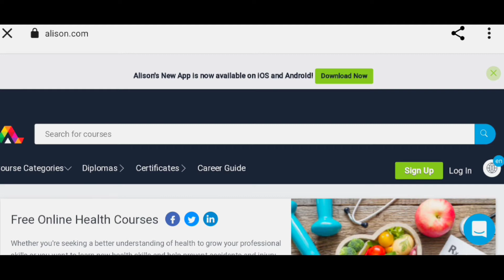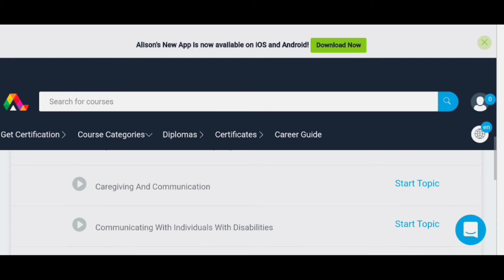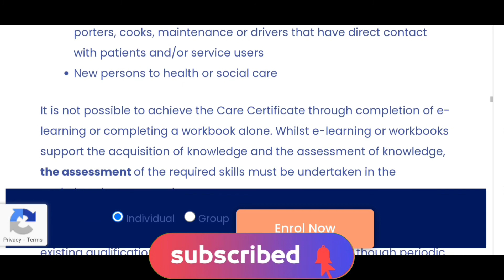UK Health & Care Worker Visa Free Courses In Uk Bangla।কেয়ার ভিসার ফ্রি কোর্স লিংক।Uk Caregiver Visa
Quarry About This Vlog :
Uk Health & Care Worker Visa Free Course Bangla 2022

I am From Bangladesh Now Living In United Kingdom /London Plase Keep Supporting Me Its Lots Of Hardwork Behind YouTube Videos Making So🙏Its Request To All Subscribe My YouTube Channel To Encourage Me To Do Well in The Future Thanks/🇧🇩ধন্যবাদ সবাইকে।